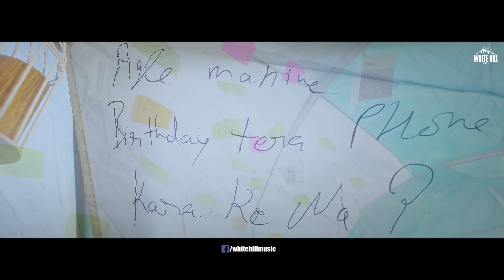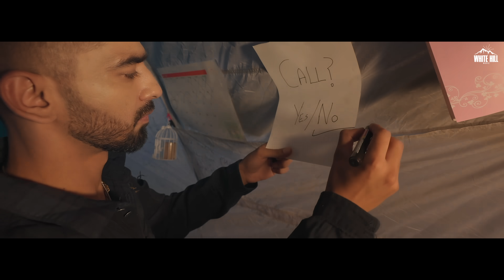BIRTHDAY (Full Video) Maninder Buttar | MixSingh | Jugni Album | Ishtar Punjabi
Ishtar Punjabi presents the unofficial video of Birthday Song by Maninder Buttar from the album Jugni. The Song is mixed by Mixsingh and Produced by Gunbir Singh Sidhu & Manmord Sidhu. A Film By : Drip Films

Listen Full Album Jugni on

♪Amazon Music
♪Amazon Prime Music

Operator Codes:
● Airtel & Airtel Hellotune Link : Airtel Subscribers to Set as Hello tune Click on Wynk music

Credits :

Song : Birthday
Singer/Lyrics/Composer : Maninder Buttar
Music Director - MixSingh
Music Composed, Arranged, Programmed by MixSingh
Shayer By : Tehzeeb Haafi
Strokes by Tapas Roy
Guitars by Goldy
Mixed Mastered By Vanilla Sound Lab Inc
A Film By : Drip Films
DOP - Karanvir Singh
Creative Head  - KaranDope
Editor - Raj Ghumaan
VFX -  FOUR_POINT_FX
Team - SUKHI KHATTRA,VIKAS SHARMA , JASPREET SINGH, SATPAL SINGH
Arial Cinematography : VINGS4WIN
Make up- Team Honey Kalsi
Line Production: AM FILM PRODUCTION
Insta Reel Promotion : Reels Factory
Produced by: Gunbir Singh Sidhu & Manmord Sidhu.

Lyrics :

Satho jitna chauna ae tu
Das haara ke na
Agle mahine birthday tera
Phone kara ke na

Phone karde ne kini vari sochna
Ni chak kite oh na lave
Jede mere baad hakk ditte osne
Ni tethon kite kho na lave
Tu te mar gya gaer kise te
Mein maara ke na
Agle

Phone gallery ch sab kuj save ae
Ni kuj vi delete hoya na
Tere jaan baad kalle asi rahe aa
Ni hale tak cheat hoya na
Ki kuj mere nal ho gya
Ki ki mere nal ho gya
Share kara ke na
Tere hote hue mombati bhujhai kisi aur ne
Kya khushi reh gai thi janamdin ki
Mein cake kya kaat ta